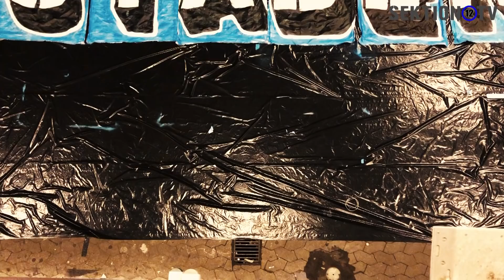randers - F. C. København 17. februar 2019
Støt tifoarbejdet via MobilePay 80005